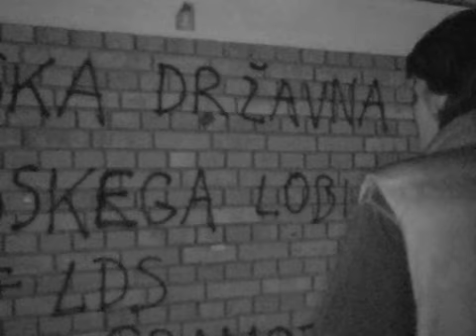Napor (Short Movie)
A short movie about an injured person trying to get along in Nova Gorica. The movie was made from an idea of Matej Doljak, taped and edited by David Verlic. The injured person is Mare Petrovic.

Nova Gorica, Slovenia